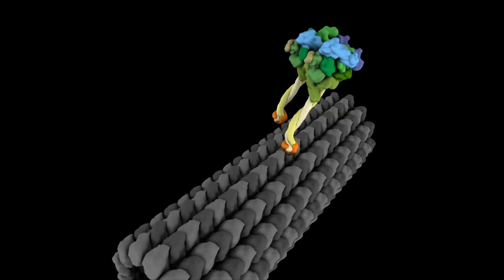Molecular Motor Struts Like Drunken Sailor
Molecular motors, built from proteins, are a kind of transport service that keep us functioning by trafficking essential chemical packages throughout the cell. To understand how molecular motors work, some researchers are creating animations. Here, each "leg" of a molecular motor called dynein moves as it progresses along a cellular structure called a microtubule. New data—collected by a team led by Samara Reck-Peterson and published online Jan. 8, 2012, in "Nature Structural & Molecular Biology"—suggest that dynein's walk is even stranger than the one modeled.